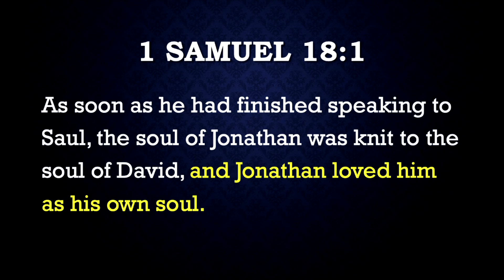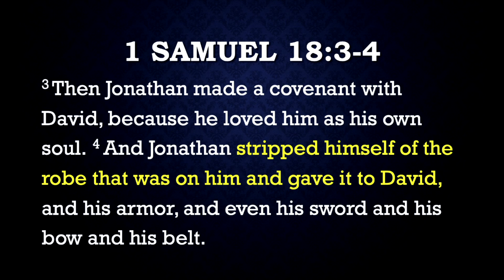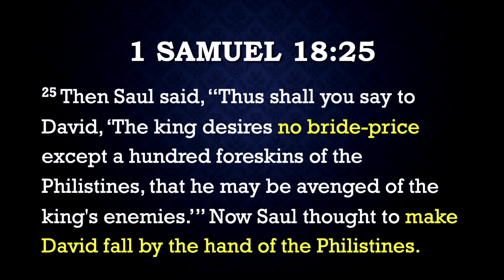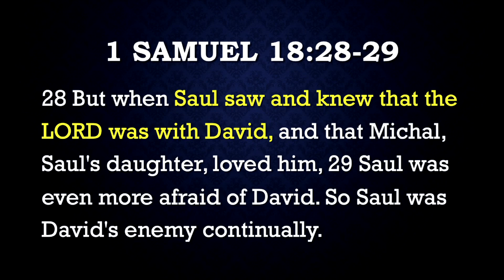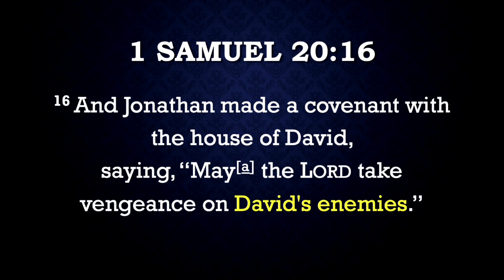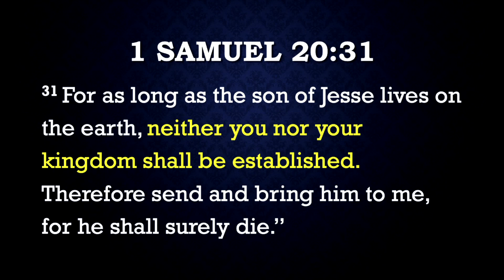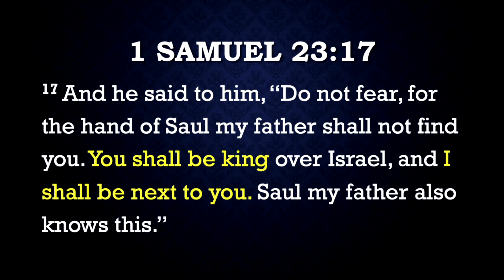Called Up (Off) - Jonathan | Pastor Seth Thomas | 02.12.23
Hope Christian Church:  To be a catalyst in the greatest multi-generational, gospel movement that Burien has ever seen.
To raise up and send out relentless disciples who are equipped to thrive in the callings that God has on their lives.
Pursuing Jesus and releasing God's Kingdom now through His love, His truth, and His presence.

3Q9YP5ZSZH1DC3Q5
QSNXALYCHUGNMJBG